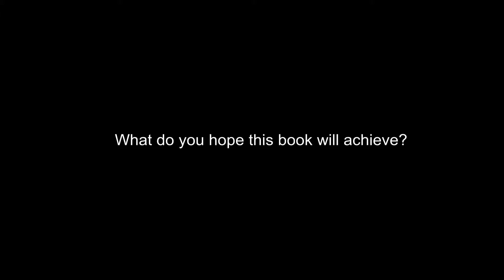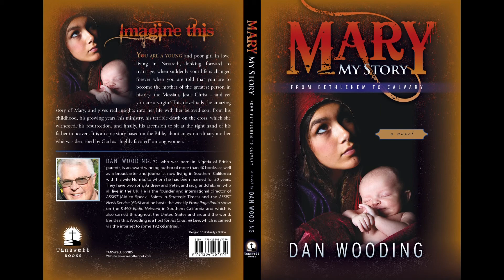Author Dan Wooding talks about his new book Mary